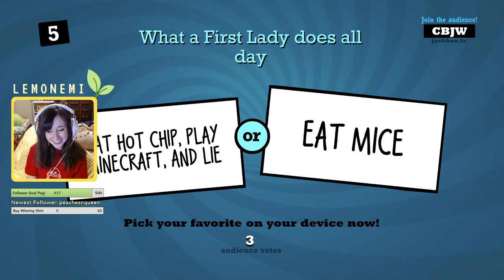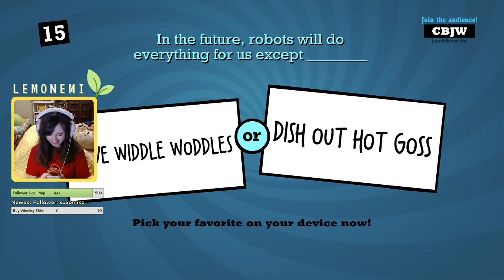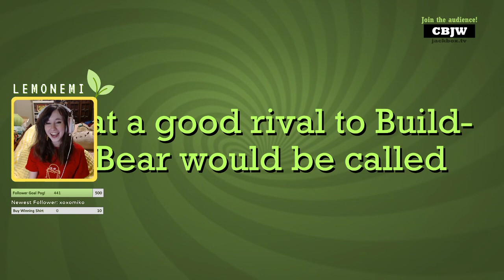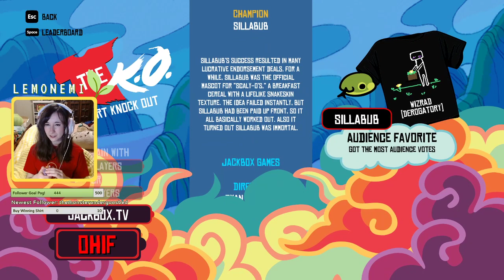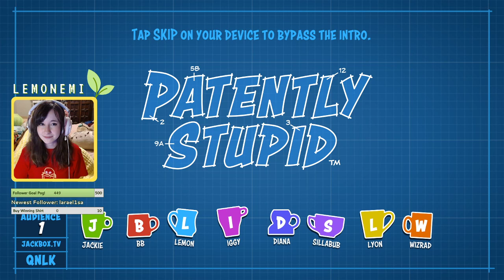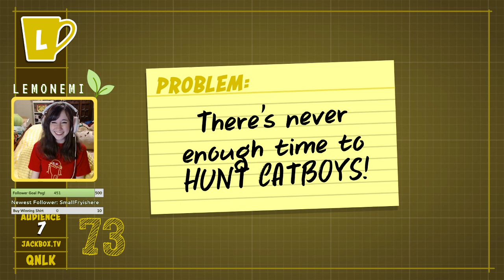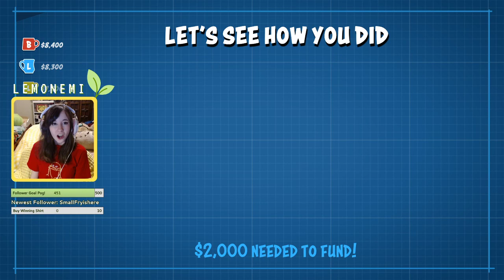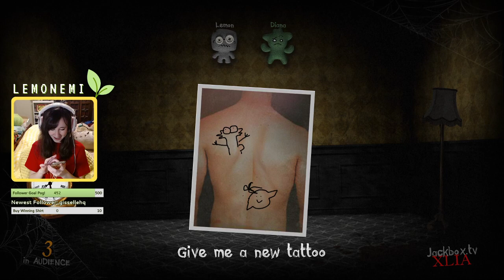DOXXING MATT'S GRANDMA - Jackbox w/ Friends!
I played Jackbox Party Packs on stream with a full lobby of my friends! It was so so much fun!

Thank you for your support!